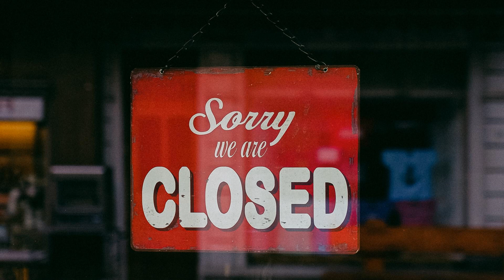Attachment 037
Simply, we attach sounds and images to each other.